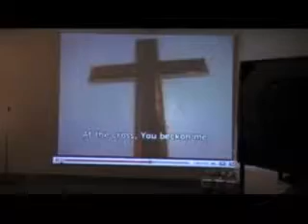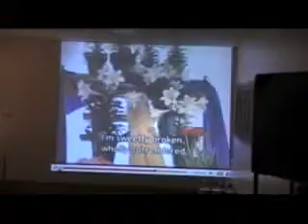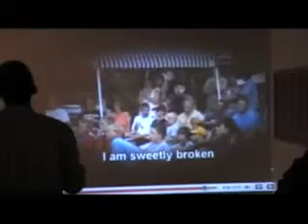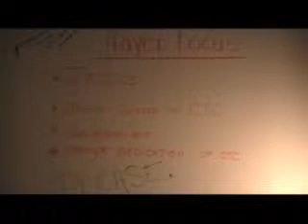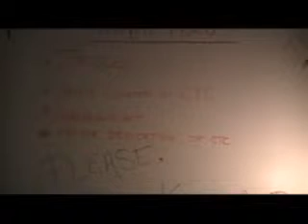2nd Thursday watch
Catch a sneek peak of the new set up for the prayer room at the CTC